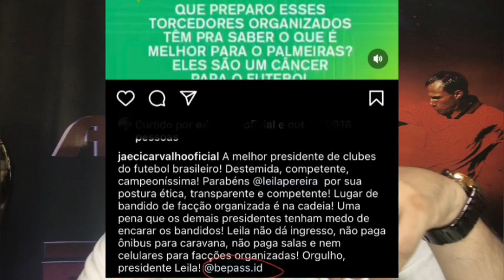Palmeiras: Aníbal Moreno, Bruno Henrique e postagens da Presidente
No boletim A Bola Não Para trago informações sobre as possibilidades de contratações do volante Aníbal Moreno do Racing da Argentina e do atacante Bruno Henrique do Flamengo! E ainda minha opinião sobre as postagens da Presidente Leila Pereira no Instagram.